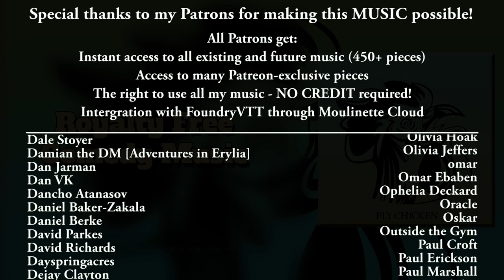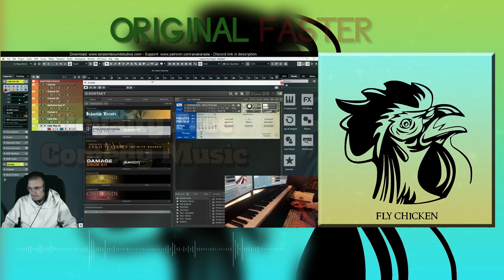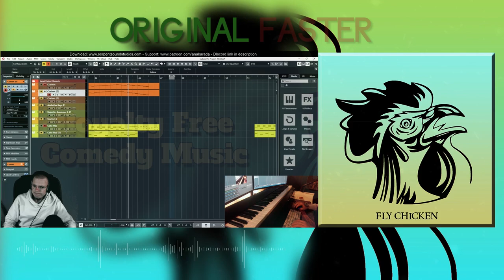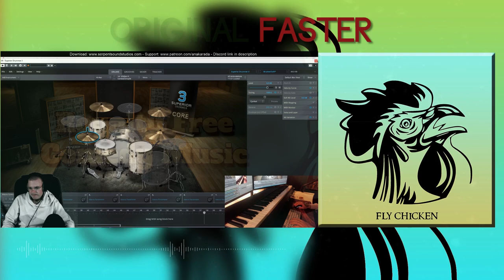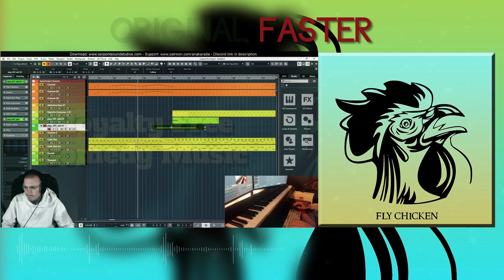Fly Chicken - Royalty Free Comedy Music for tiktok &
Cringefactor 99,9999998

0:00 Original speed
2:32 Fast version